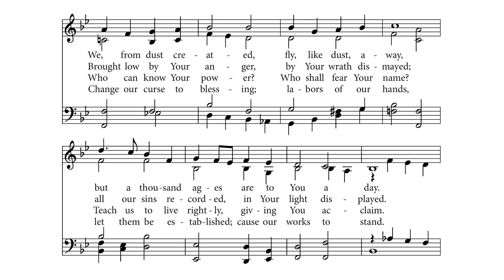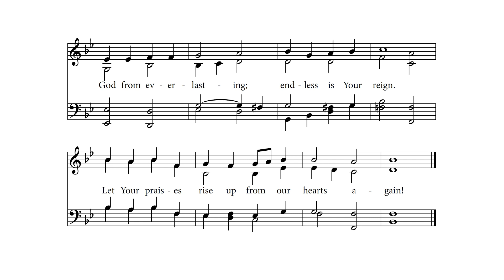You Have Been Our Dwelling, Lord (Ps 90)